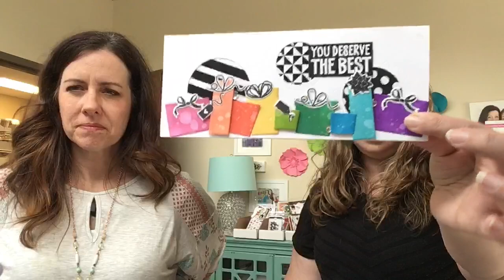Water Techniques and Ink blending on Die Cuts LIVE STREAM REPLAY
Join us for water techniques with our water based dye inks!  Ink blending and water reactive techniques are easy with CP Inks.  We'll ink blend, water flick and create a few cards on this Live Stream.

• 4 pack Life Changing Blender Brushes by Picket Fence Studios

• 2 pack Life Changing Blender Brushes by Picket Fence Studios